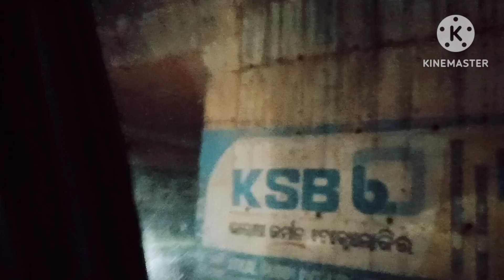ଏତେ ଦିନ ପରେ ଆରଭ କୁଆଡେ ଯାଉଛି?😊//କଣ ହେଲା ସେଠୀ youtube vlog#vlog#amijena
ଏତେ ଦିନ ପରେ ଆରଭ କୁଆଡେ ଯାଉଛି?😊//କଣ ହେଲା ସେଠୀ

yours queries
amijena